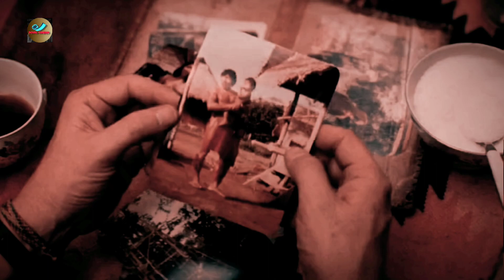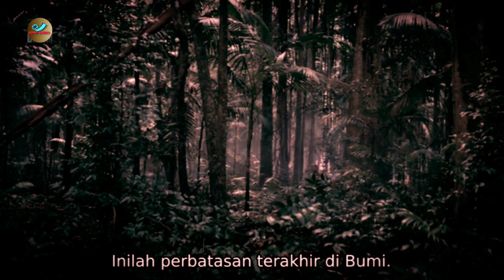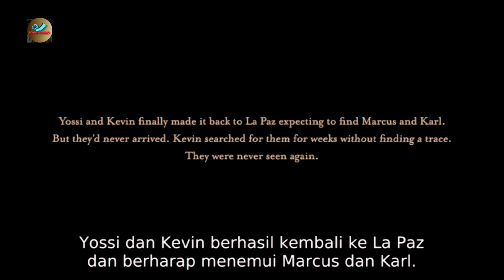KONTEN BERESIKO TINGGI‼️DOLLAR MERAH 📽 STORYTELLING JUNGLE 2017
Harus Di edit beberapa x..

jungle 2017

alur cerita film jungle 2017

rangkuman film jungle

storytelling jungle